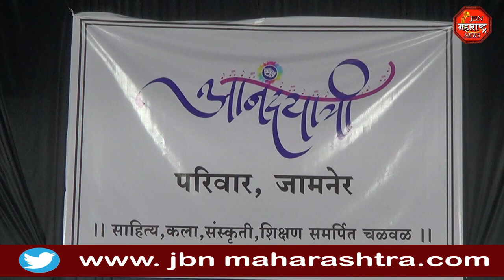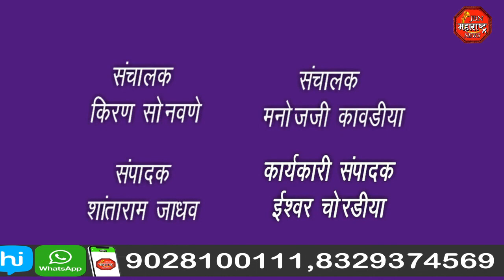jbn maharashtra news jalgaon 1